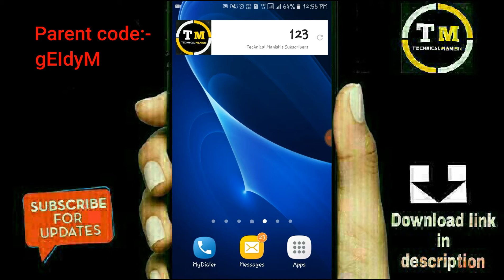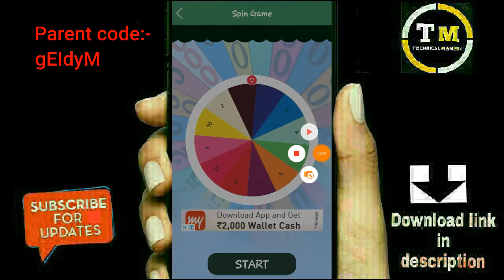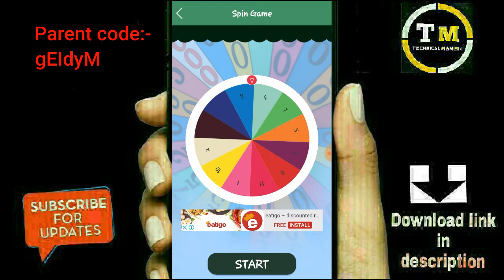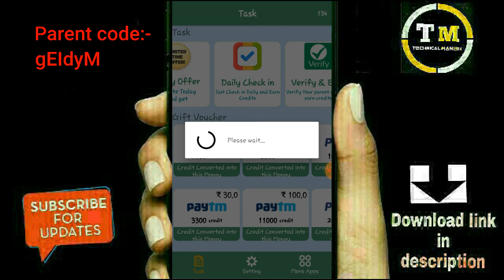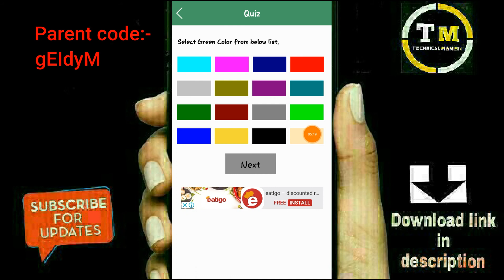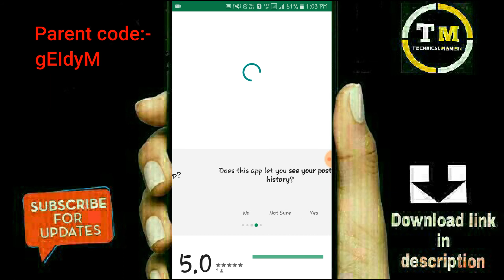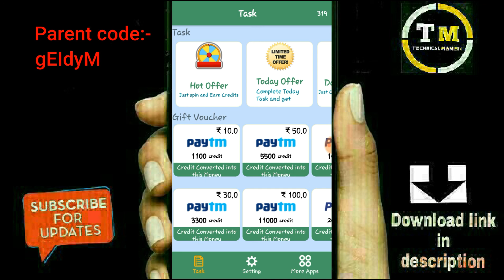●Paytm दे रहा है सबको 5 मिनट के 10₹ रुपये ।।।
●Parent code (100 point extra):-gEIdyM